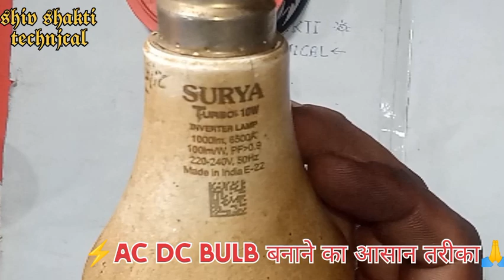Charging led bulb repair | बिजली से नहीं जल रहा है | Ac dc bulb repair Rechargeble led bulb Repair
your quries👉
ac dc led bulb kaise banaye
inverter led bulb repair
ac dc led bulbरिपेयरिंग
ac dc light repair
ac dc light problem
ac dc circuit repairing video
ac dc repair
ac dc wall repairing
inverter bulb working
inverter bulb charge kaise hota hai
inverter bulb Kaise banaen
inverter bulb blinking problem
inverter bulb repair
inverter bulb
automatic charging bulb
charging led bulb repair
charging led bulb
charging led bulb Kaise kam karta hai
charging led bulb Kaise charge Karen